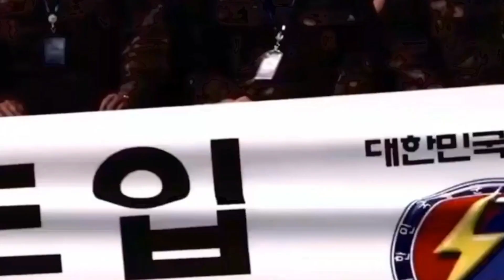AS REMEHKAN INDONESIA LANGSUNG BORONG JET TEMPUR BARU